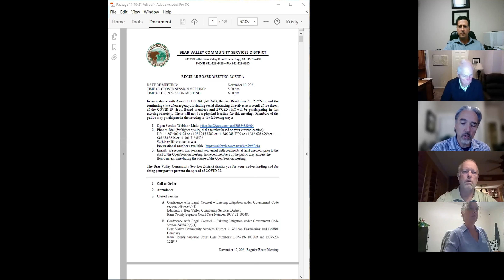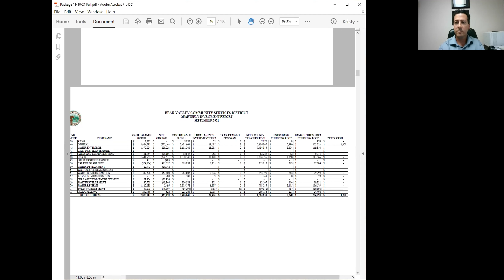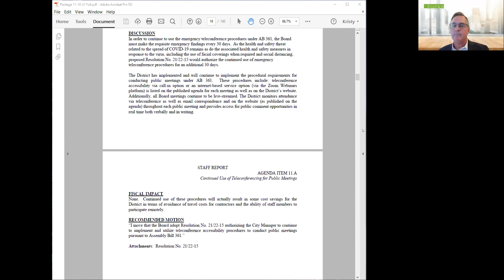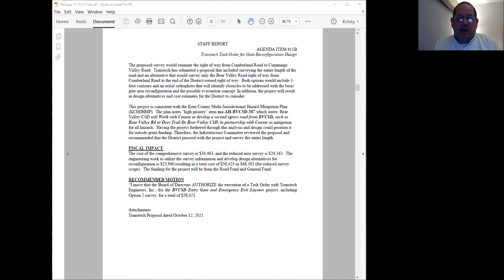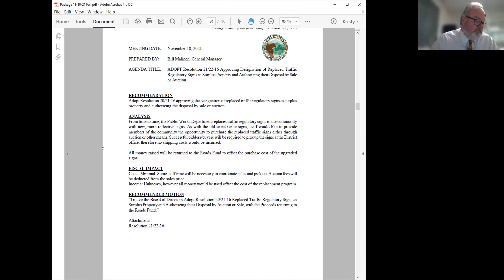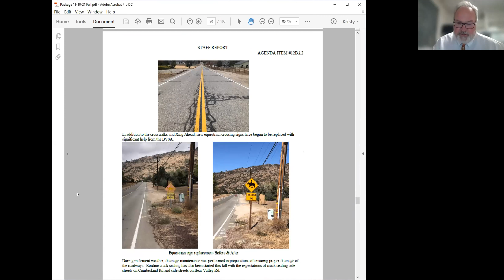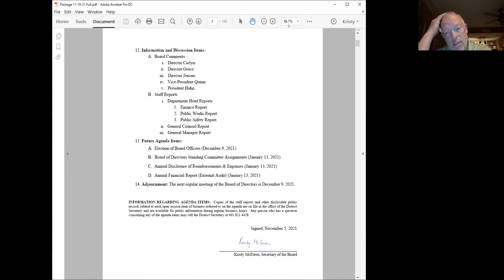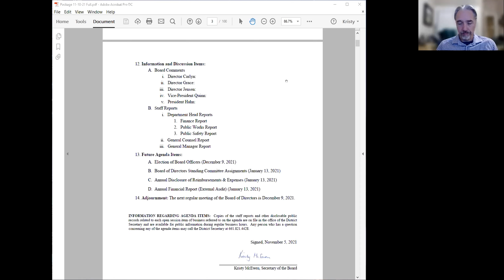November 2021 Regular Board Meeting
4:44 Public Comments
14:07 Approve Consent Calendar
ACTION ITEMS
25:59 ADOPT Resolution 21/22-15 Authorizing the Continued Use of Teleconferencing
Accessibility Procedures for Public Meetings

46:00 AUTHORIZE Task Order with Transtech Engineers, Inc., for Civil Engineering
Services for Entry Gate Reconfiguration Design

1:03:55 ACCEPT and APPROVE 5-year Capital Improvement Plan for Water Division

1:13:30 ADOPT Resolution 21/22-16 Designating Traffic Regulatory Signs as Surplus
Property and Authorizing their Disposal by Sale or Auction

1:16:28 ADOPT Resolution 21/22-17 Approving Applications for Funds Under the
California Department of Parks and Recreation Per Capita Grant Program, and
APPROVE a Memorandum of Understanding with the Bear Valley Springs
Association for the Development and Implementation of Projects Using Per Capita
Grant Program Funds

INFORMATION & DISCUSSION ITEMS
1:26:50 Board Comments
1:27:28 Staff Reports: Finance Report
1:28:18 Reports: Public Works Report
1:36:15 Staff Reports: Public Safety Report
1:59:40 Staff Reports: General Counsel Report
2:00:18 Staff Reports: General Manager Report